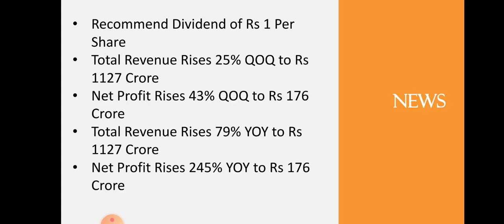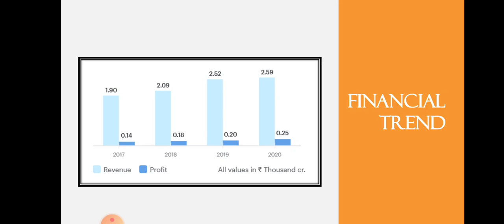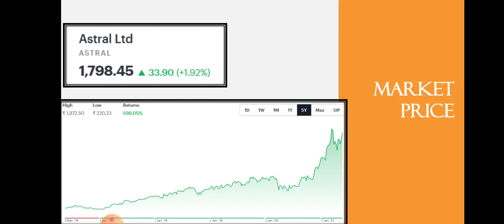Astral Poly Quarter 4 Results | Astral Poly Breaking News | Dailystock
Source: Tickertape.com
Moneycontrol.com